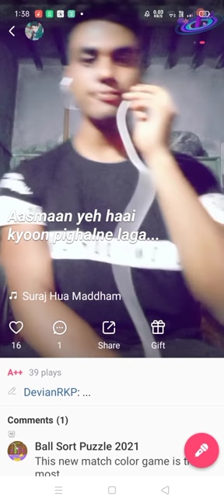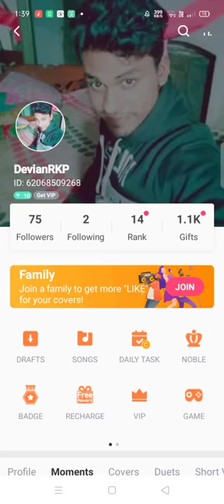suraj hua maddham (short) ❤️ cover Rakesh pradhan Sanu Nigam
this song is totally romantic 🤩